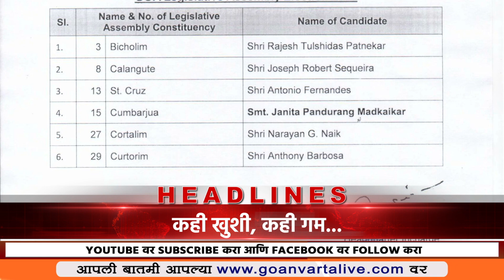HEADLINES | 26 JANUARY